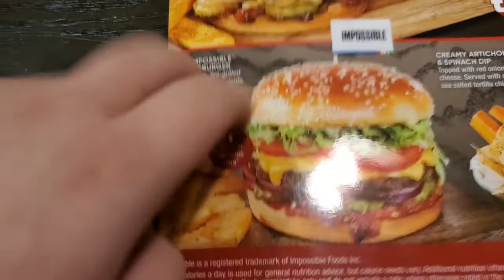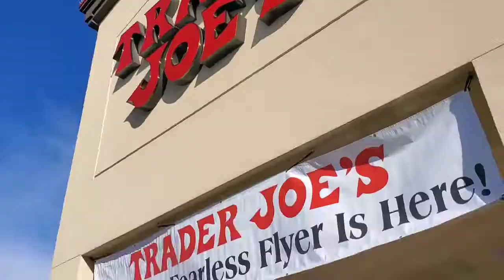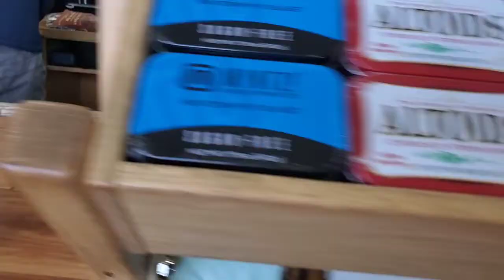A casual weekend for once 😋